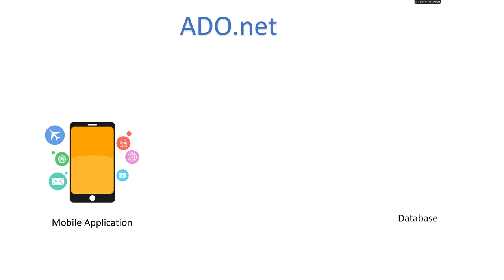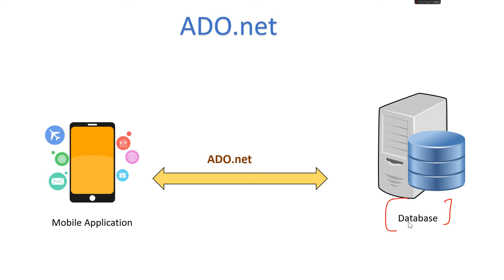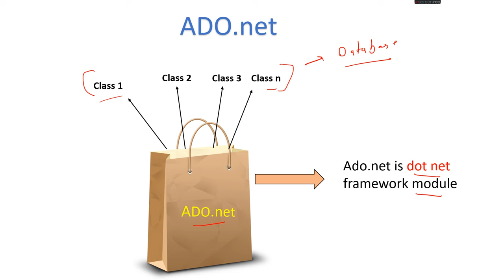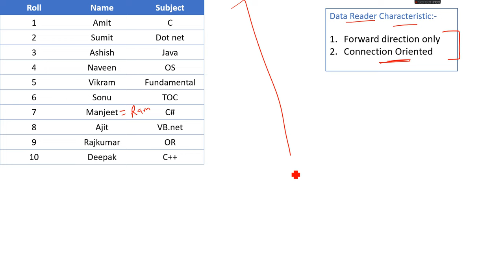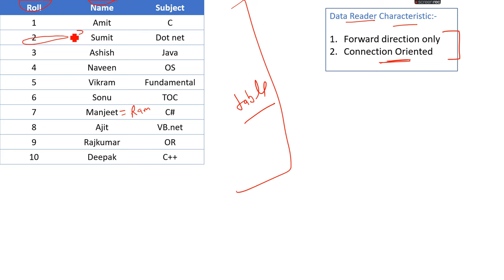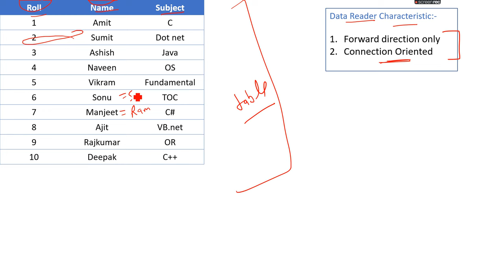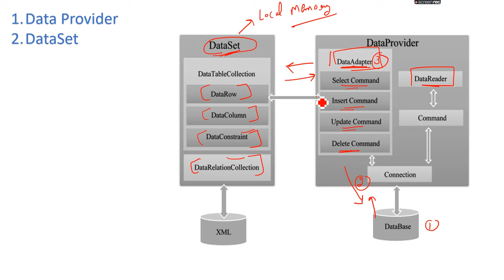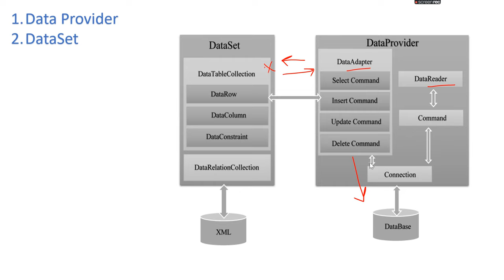#1 ADO.net Architecture | .net framework | Data reader | data adapter | hindi | Amit Sagu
connected vs disconnected ado net architecture

ado.net architecture

ADO.NET is a module of .Net Framework which is used to establish connection between application and data sources. Data sources can be such as SQL Server and XML. ADO.NET consists of classes that can be used to connect, retrieve, insert and delete data.
ADO.NET stands for ActiveX Data Object is a database access technology created by Microsoft as part of its .NET framework that can access any kind of data source. It's a set of object-oriented classes that provides a rich set of data components to create high-performance, reliable and scalable database applications for client- server applications as well as distributed environments over the Internet and intranets.

"Learn the fundamentals of ADO.NET architecture and its components in this comprehensive guide. Discover how ADO.NET enables communication between applications and databases, and learn how to implement it in your own projects for optimal performance and scalability. This video will cover topics such as data providers, connections, commands, and data readers, as well as best practices for using ADO.NET in your development process."

ADO.NET, architecture, database, programming, .NET, data providers, connections, commands, data readers, development, best practices, guide, tutorial, C#, Visual Studio, SQL Server

ado.net tutorial for beginners

what is ado.net architecture
dot net architecture
.net architecture
.net framework
dot net framework